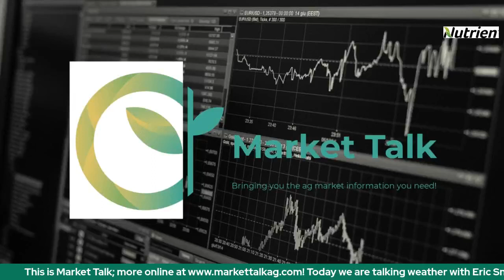Weekly Weather Update with Eric Snodgrass- 7/24/23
A heat dome is moving eastward and expected to bring 100 degree temperatures to many areas of the western Corn Belt early this week. How long will it last and will there be any rain chances to cool things off? We talk about that and more with Eric Snodgrass from Nutrien Ag Solutions in our Weekly Weather Update for Monday, July 24th, 2023.